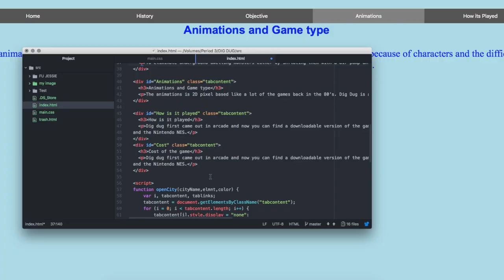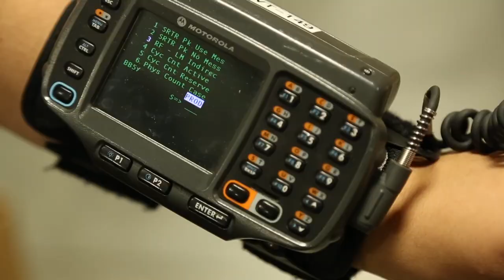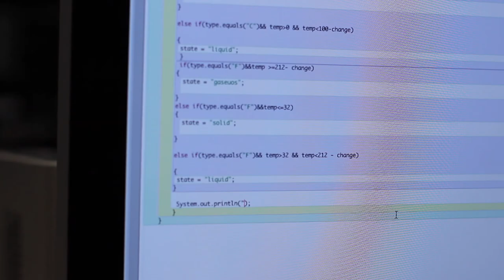VUSD Linked Learning Academy of Computer Science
The Academy of Computer Science at Mt. Whitney High School will focuses on software design and development, making sense of code and learning different programming languages.